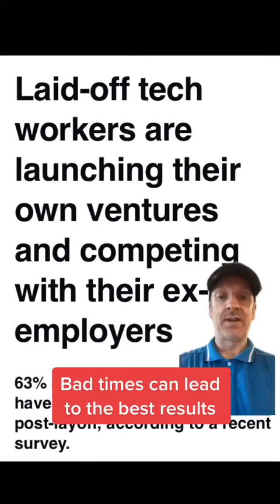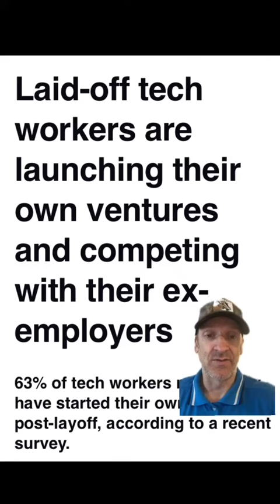Build the tomorrow you want with any opportunity.